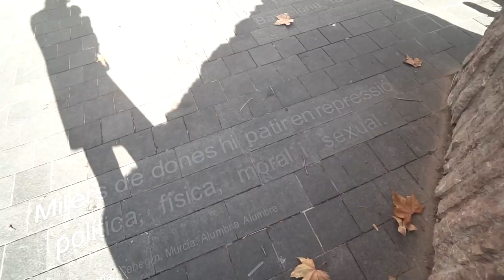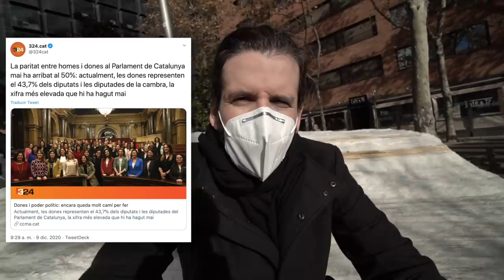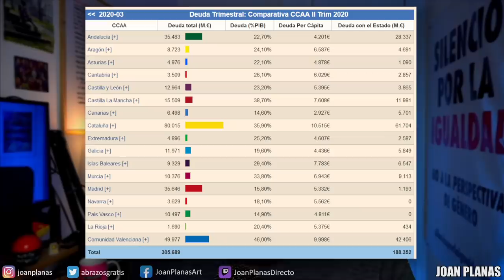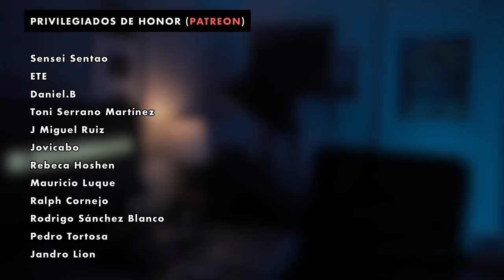Las piedras de Colau - Monumentos de Barcelona 💃🏻 JOAN PLANAS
Colau se gastó más de 300 mil euros para un monumento en Barcelona. Al ver el resultado, 4 piedras mal puestas, nos hacemos muchas preguntas.